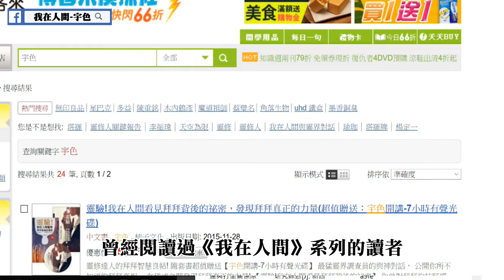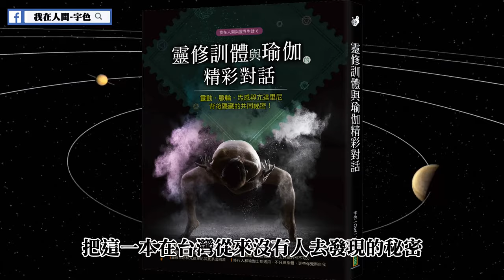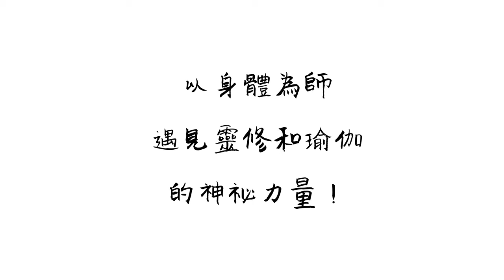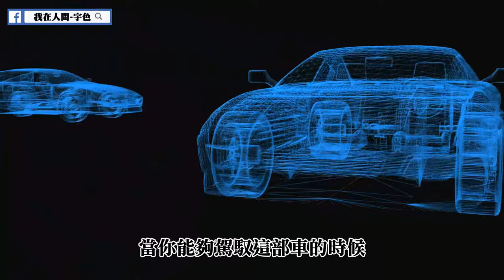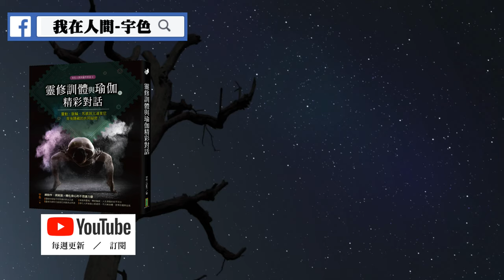書評 ▌通靈人也不知道的修練方法 ▌靈修訓體與瑜伽的精采對話 ▌ 宇色親自線上解析 ▌博客來 ▌ 金石堂 ▌ 誠品 ▌你怎能不看的好書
靈修訓體與瑜伽的精采對話：靈動、脈輪、炁感與亢達里尼背後隱藏的共同祕密

購書網.

在降伏身體時遇見生命的「無形之手」，世界上最大的修行就是自我征服！

從鍛鍊身體到練氣，再精進內在靈魂的修行，靈修和瑜伽，都在修練著共同的能量！

★元神炁感、亢達里尼其實系出同源？
★遇見靈動和瑜伽修練不可思議的契合之處！
★認識瑜伽與靈魂、轉世輪迴、人生課題的密不可分……
★瑜伽練習者到靈性修練者都適用，不只練身體，更帶你覺察自我、協調身心靈的平衡！

除了修行者、塔羅牌占卜師，人氣靈修作家宇色還有另一個身分──瑜伽老師。

　　原來，近二十年前，自我啟靈的宇色在面對來自各方的恐嚇、辦事、帶天命等修行建議，決定傾聽自己身體的聲音。一天，在沒有任何人教導的情況下，他的身體自發性做出大腦意識之外的瑜伽動作。

之後，宇色便「以身體為師」，漸漸在靈動中發現炁感與瑜伽之間的中道，也讓他一頭埋入古印度瑜伽的研究，去認識它與靈魂、轉世輪迴及人生課題的關連，並發現當中與靈修派修行的共通之處──這也讓他對靈修更加精進。

　　★高難度「美人魚式」帶來的背腰劇痛，逼出「愈向內克服，愈能挑戰外界壓力」的感知訊息。
　　★母娘煆身靈動、瑜伽體位法加中醫調理，久患不癒的皮膚搔癢和過敏體質，奇蹟般大幅改善。
　　★瑜伽課前不到5分鐘，無其他人在竟感覺「被人」觸摸右腳，瑤池金母靈訊──「是宇宙規律喚醒肉體」。
　　★在瑜伽導師班密集訓練到第二週，竟開始像初啟靈時那樣體內莫名能量竄起，沒想到瑜伽教練卻老神在在地表示那是──瑜伽修練的亢達里尼甦醒。
　　★亢達里尼、元神的覺醒，都是為了幫助一個人加速完成他在此生的志願，而非神通力或神蹟。
　　★元神覺醒、喚醒亢達里尼、通靈體質都是身體在修行中的過程，你要做的是降伏野馬般的心。

　　自此，宇色便將瑜伽當作「生活修」，不論是在靈修法門的修行或面對生活中的問題中，一一實踐當中的精神。

》出版社新書推薦介紹
》新書分享會協助舉辦
》演講邀約
》內部訓練與課程合作

加入宇色靈性美學工坊 line @xqp0450c

24小時心靈導師陪伴你 華人網路心靈電台

－－－－－－延伸觀賞－－－－－－－－

印度ＶＳ靈修派一同破解你對業力的迷失

男靈乩真誠告白。靈動、跑靈山、訓體、點靈認主、轉靈台

宇色談靈修 天魔干擾人界？

你絕對不曾聽過令人匪夷所思靈修法門

天啊！我啟靈了。

－－－－－－延伸閱讀－－－－－－－－

▍宇色/靈修相關著作

瑜伽、禪定、靈修，一段不可思議的能量旅程：瑜伽士未曾經歷的煆身力量，靈修人沒練過的瑜伽訓體！

我在人間的靈修迷藏：70年靈修大調查，看穿靈修人的過去、現在與未來

我在人間與靈界對話：從野台歌仔戲演員、美容師、瑜伽教練、王品企劃主任到塔羅牌占卜師的奇幻靈修之旅

我在人間的靈界事件簿（口碑紀念版）：最叛逆的靈界調查員，最生猛犀利的靈修祕辛

靈驗！我在人間看見拜拜背後的祕密，發現拜拜真正的力量（超值贈送：宇色開講－7小時有聲光碟）

靈驗2．我在人間發現拜拜真正的力量：穿透人心與靈界的求神祕辛

靈驗！我在人間看見拜拜背後的祕密（暢銷紀念版）

類別